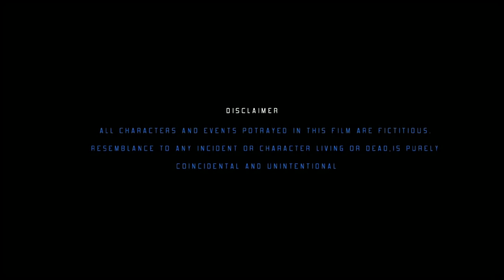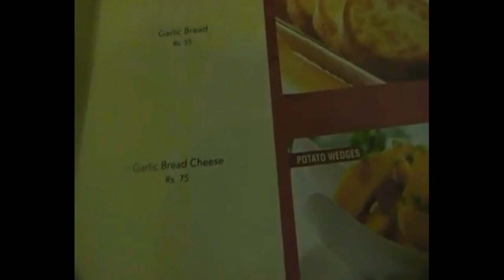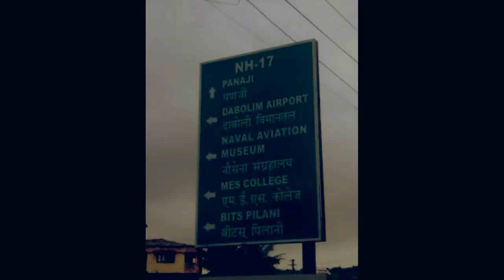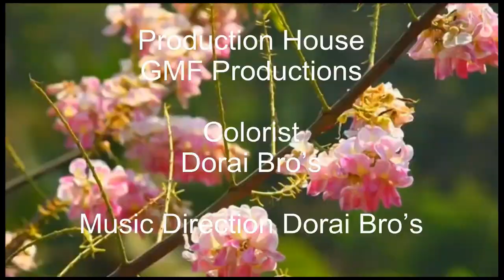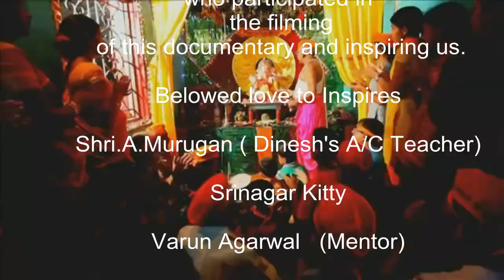Multi Award Winning Adventure Short Film | ONE WAY : A Bad Dream |Value based Indian Short Film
This is going to be a exceptional short film. Based on value categorized. The film is going to take you to the journey of youth life where unwanted acts take place which takes down their life to hell. Their journey becomes ONE WAY !
ONE WAY : A Bad Dream
Award winning adventure based Value screened short film
Which depicts the actual circumstance and situation which takes place between youths. This had been screened and casted in the following manner ]]

Story
Screenplay
Direction
Dinesh Dorai

DOP
Vishal M

Finance analyst
Vignesh Iyar

Chief constructor
Shushruth Bhardwaj

Cast
Krishna Priya SN
SreeLakskshmi Nair
Aditi Guleria
Maahir Mohiuddin
Arvind Vashisht
Gaurav Roy

SFX,VFX,Original Core
Dorai Bro's Studio

Editors
Iconfx9

Varun Agarwal
Zarn
Prajwal Amar Singh & Family
Hemanth
Piyush
Shri.Kumar Thakur
Shri.A.Murugan
Smt.Kalashree
Smt. Shushma.Shushma
Smt.Jyoti
Cast parents
& Everyone behind the success directly or indirectly !!

Awarded at the 'Young Hand Camera's Season short film fest."
Conducted by BSFF-14

Best Startup          GMF Productions
Best Direction            Dinesh Dorai
Best Cinematography     Vishal M
Best Supportive Role (M)   Gaurav Roy
Please put on thumbs up and Spread love.
SORRY FOR TECHNICAL ERRORS !!

-Team GMF

Sorry for bad audio and Quality of Video !!
To enjoy best HD QUALITY video of ours with Dolby audio, visit